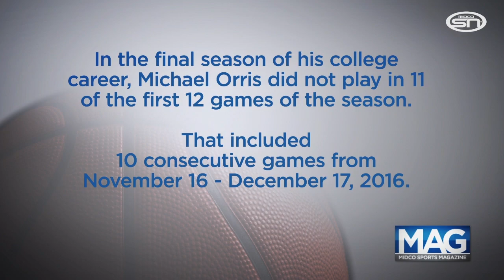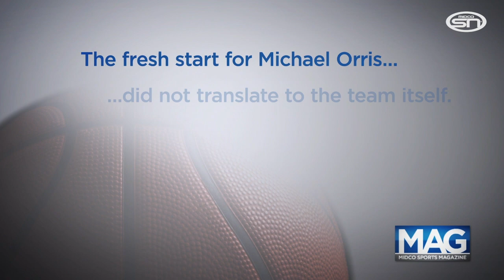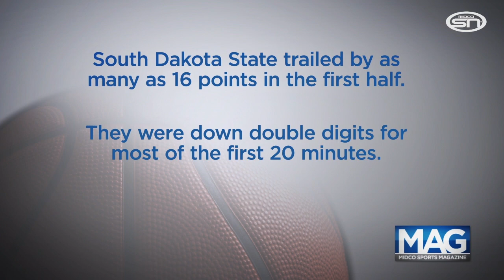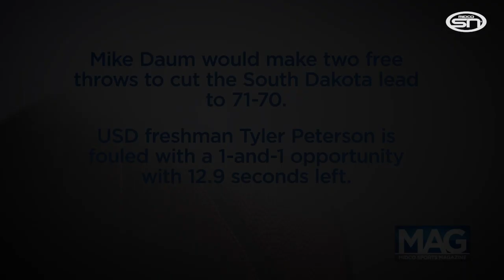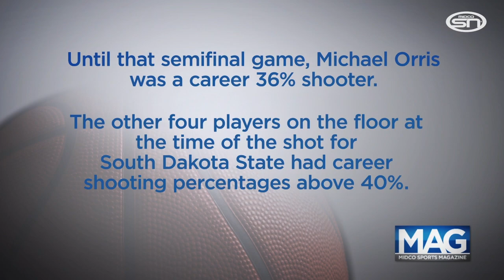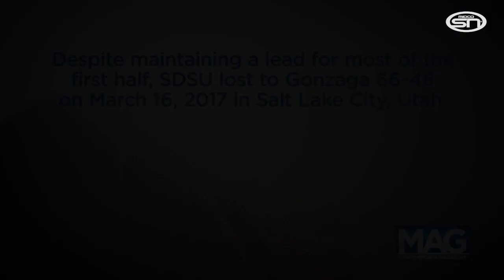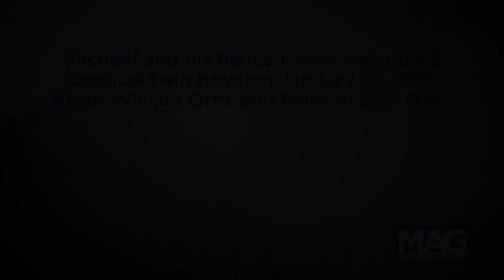Midco Sports Magazine: "A Shot At Redemption" (Episode #70) 03.06.19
In April 2016, South Dakota State hired TJ Otzelberger to be its new men’s basketball coach. The former Iowa State assistant knew he needed to bring in a transfer point guard with experience to help guide the team in his inaugural season.

Michael Orris was looking for a new home after a college career that had not gone according to plan. After one season at Kansas State and two at Northern Illinois, Orris committed to SDSU for his graduate transfer season after a convincing phone call from Otzelberger.

Although it was supposed to be a match made in heaven, the beginning of the season was anything but heavenly. Yet in the end, Orris would be redeemed for both the season and his career.

With exclusive insight into the 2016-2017 season from Coach Otzelberger, Orris, Mike Daum, Tevin King and Reed Tellinghuisen, Midco Sports Network presents "A Shot At Redemption."